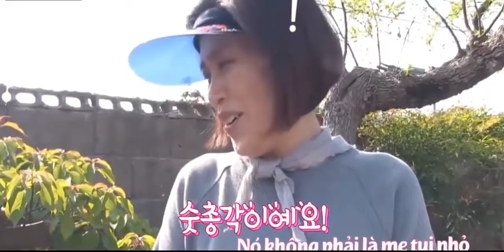korean puppy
người hàn rất yêu quý động vật đặc biệt là chó.
korean love dog very much.